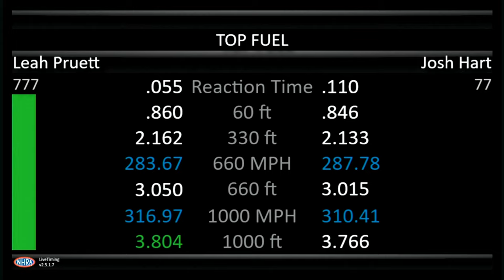Leah Pruett, Josh Hart, Neil Strausbaugh Top Fuel Dragster, Qualifying Rnd 1, Menards Nationals Pres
Leah Pruett, Josh Hart, Neil Strausbaugh Top Fuel Dragster, Qualifying Rnd 1, Menards Nationals Presented By PetArmor, Heartland Motorsports Park Topeka, KS, AUG 12 2022